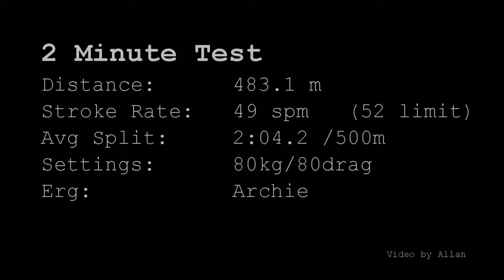Elijah - 483.1 m - Iron Dragons 2 Minute Dragon Boat Paddle Erg Test - Apr 16, 2016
Elijah's 2 min paddle erg piece for the Iron Dragons April fitness test.  Test performed at Afterburn Fitness in Toronto, Canada.

Avg Split = 2:04.2
Distance = 483.1 m
Avg Stroke Rate = 49 spm

Erg Settings:
80 kg
80 drag

Archie Erg